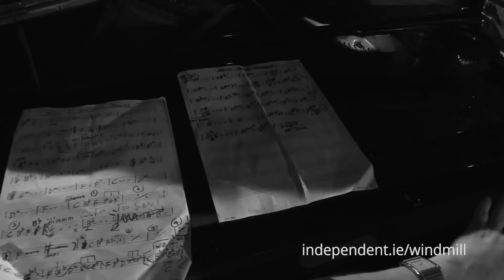Aslan - Alone Again (Windmill Late Sessions, 2015)